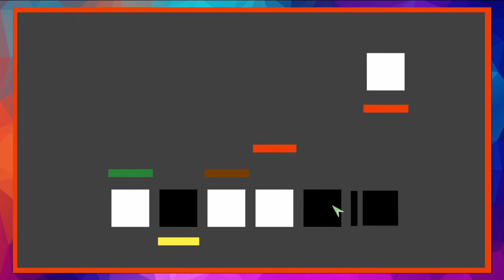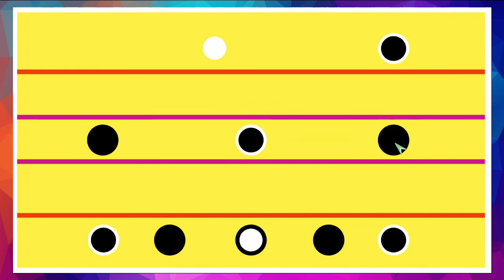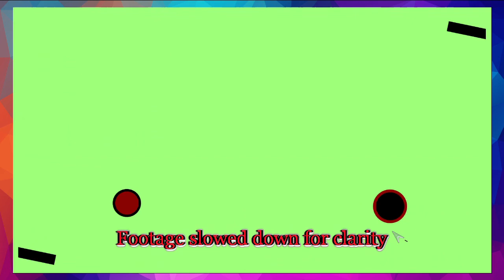Color Zen (Classic) | Chapter 3 & 4 Walkthrough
Welcome to this walkthrough of Color Zen, a game I really enjoyed!

Today I'm doing Chapters 3 & 4 of the FREE (yes free) puzzle game Color Zen, and I'll have 1 more video for the last 2 Chapters.

Update: I'm not going to upload the DLC anymore, except if you really want me to.

Video Chapters:

Intro: 0:00
Classic 3-1: 0:40
Classic 3-2: 0:49
Classic 3-3: 0:56
Classic 3-4: 1:07
Classic 3-5: 1:17
Classic 3-6: 1:46
Classic 3-7: 1:56
Classic 3-8: 2:11
Classic 3-9: 2:24
Classic 3-10: 2:39
Classic 3-11: 2:54
Classic 3-12: 3:18
Classic 3-13: 3:31
Classic 3-14: 3:58
Classic 3-15: 4:10
Classic 3-16: 4:35
Classic 3-17: 5:04
Classic 3-18: 5:37
Classic 3-19: 6:12
Classic 3-20 (No Glitch): 7:03
Classic 4-1: 7:28
Classic 4-2: 7:35
Classic 4-3: 7:41
Classic 4-4: 7:58
Classic 4-5: 8:06
Classic 4-6: 8:19
Classic 4-7: 8:29
Classic 4-8: 8:54
Classic 4-9 (Glitch): 9:22
Classic 4-10: 9:50
Classic 4-11: 10:10
Classic 4-12: 10:21
Classic 4-13: 11:11
Classic 4-14: 11:39
Classic 4-15: 11:53
Classic 4-16: 12:05
Classic 4-17: 12:18
Classic 4-18: 12:46
Classic 4-19: 13:07
Classic 4-20: 13:53
Classic 3-20 (Glitch): 14:23
Classic 4-9 (No Glitch): 15:03
Outro: 15:22

Background image by DavidRockDesign from Pixabay